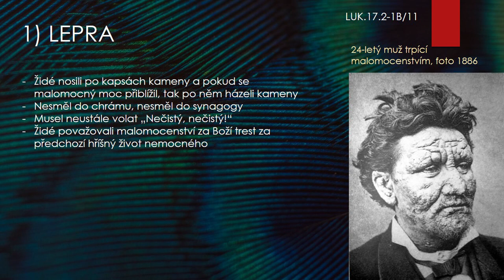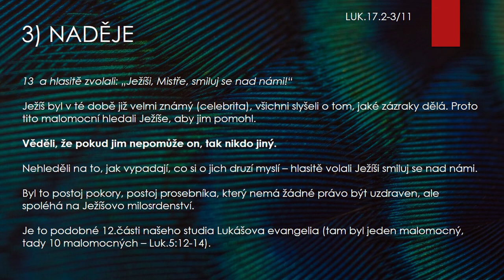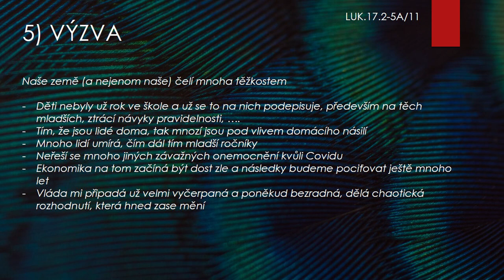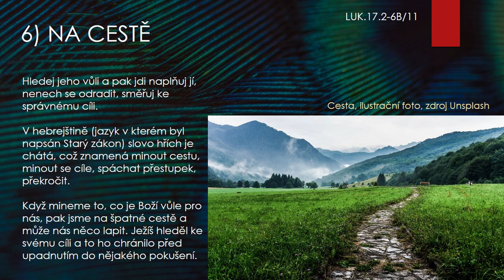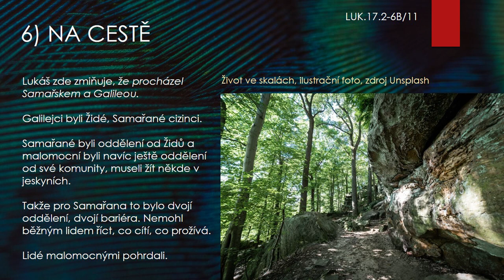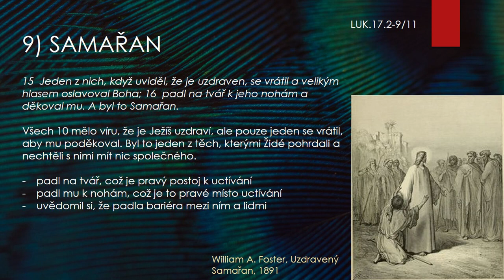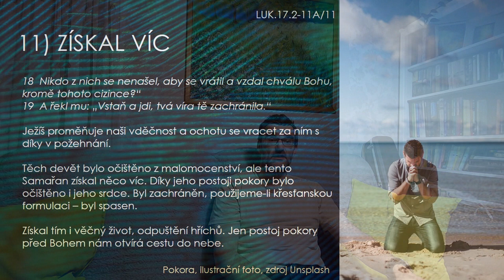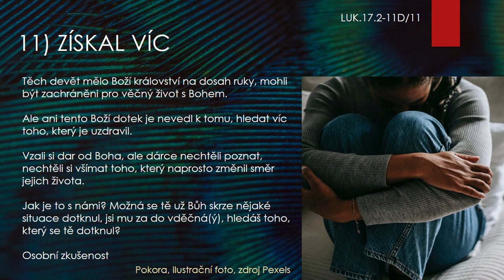Kde hledat pomoc? 54.část série Jak rozumět Bibli?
Na koho se obrátit, když se všechno obrací proti nám? V této části probereme úsek, ve kterém Ježíš uzdravil deset malomocných (Luk.17:11-19) a také to, zda to má nějaký význam pro nás.